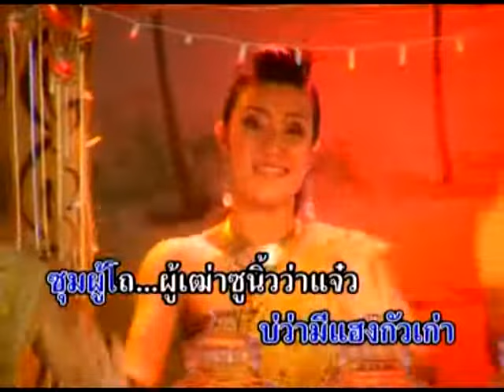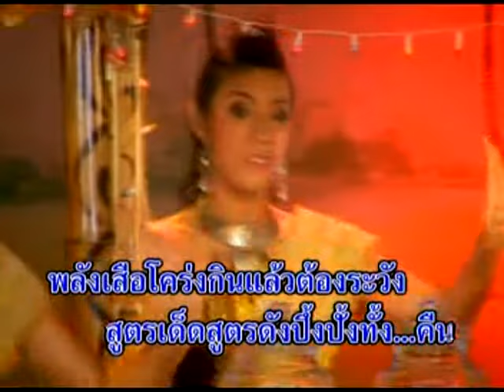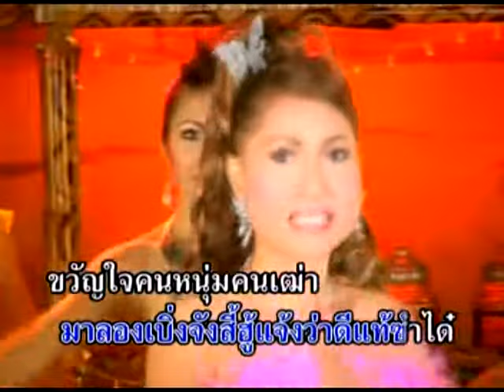แม่ค้ายาดอง : เรณู ภูไท [OFFICIAL MV]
เพลง : แม่ค้ายาดอง
ศิลปิน : เรณู ภูไท
อัลบั้ม : หวยขายดี
** กด “Subscribe” หรือ “ติดตาม” เพื่อรับชมเพลงเพราะ เพลงมันส์ เพลงซึ้งกินใจ ครบทุกรสชาติ ได้ที่ BKP Music นะคะ

ขอเชิญเลยอ้าย
คุณผู้ชายมีปัญหา
ใครเหน็ดเหนื่อยเมื่อยล้า
ขอเชิญมาเป็กยากันก่อน
ยาดองขอฉัน
รับประกันดีแน่นอน
แก้เมื่อยล้าขาอ่อน
สูตรเก่าแต่ก่อนกินแลวมีแฮง
แม่ค้า...คนขายก็กันเอง
ขออย่าได้เกรง
รับรองราคาไม่แพง
มองเห็น...ผ้าสีแดงแดง
ปิดโหลนี้คือของจริง
อาวฮันนี้
เชิญคุณคุณละซิมยาดองเหล้า
มีแฮงหยาวหยาว
หยาว หยาว หย้าว หย้าว
ซุมผู้บ่าว
ซ้ำใหญ่เด้อล่ะแม่นซำน้อย
เชิญอ้ายทดลอง
ถ้าบ่ดี...บ่ต้องจ่ายดอกเงินตรา
รับรองยา...ฉันดีกะอีหลีเด้ออ้าย
สูตรมีหลายเลือกซิมกันได้
ตามใจบ่ว่า...
บ่ว่ามีแฮงกั่วเก่า
ซุมผู้โถ...ผู้เฒ่าซูนิ้วว่าแจ๋ว
  มาฟังสูตรยาดี...สิเล่าให้ฟัง
รวมสูตรดังดัง...พลังเหลือหลาย
ม้า...กระทืบโรงช้างโขลงยังอาย
สูตรนี้ดีหลายคุณผู้ชายนิยม
นารีรำพึงปึ๋งปั๋งใช่ย่อย
เรี่ยวแรงถดถอยแก้ได้อย่างใจสม
ขวัญใจแม่หม้ายชายใดก็ชม
โด่บ่รู้ล้มคนนิยม..กันจัง
พลังช้างสาร...ฤษีครวญคราง
ทดลองดูบ้างจะได้สมหวัง
พลังเสือโคร่งกินแล้วต้องระวัง
สูตรเด็ดสูตรดังปึ๋งปั๋งทั้ง...คืน
มึนมึนละกินลงไปแล้ว
กินเบิดสูแนวยาดองสูตรโด่
สูตรโด่ สูตรโด่ สูตรโด่
โอ้...โอ...คัก...คัก
คัก คัก คัก คัก คัก คัก
ไผได้ลองเด้อละแม่น้องลุ้น
ว่าดีแท้แน่นอน
ลองเบิ่งท่อนจักเป๊กจังแบน
บักแปดแสน
เด้อละสรรพคุณเรื่องยาฉันนี่
ถ้าบ่ดีกะสิคืนเงินให้
แถมไปอีกเคิง
อีกเคิง อีกเคิง อีกเคิง
มาลองเบิ่งจังสี้ฮู้แจ้งว่าดีแท้ซำได๋
  ขวัญใจคนหนุ่มคนเฒ่า
  แต่อย่าเมากินหลายกั่วเคิง
บ่รับลองถ้าเมื่อยแอ้แล่
แอ้แล่ แอ้แล่ แอ้แล่
ฤทธิ์ยานั่นลื่นประมาณ
ถ้าต้องการให้คึกให้คัก
ให้..ฮู้จักการกินเด้อพี่
กินให้พอดีให้จำไว้
ให้จำ. ไว้